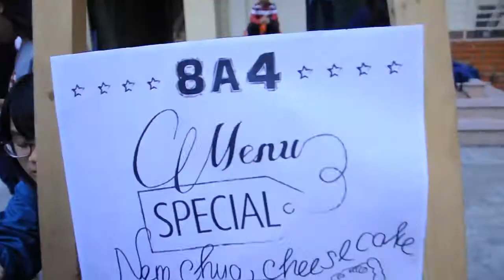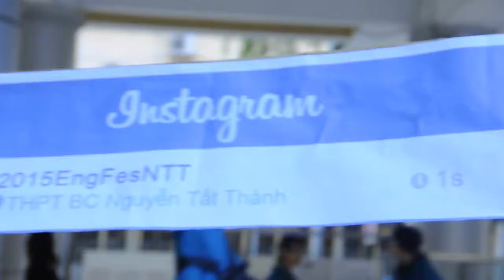NTT's English Festival 2015 After Movie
Nguyen Tat Thanh School's English Festival 2015: RADIANT _ Rage And Devine After Movie